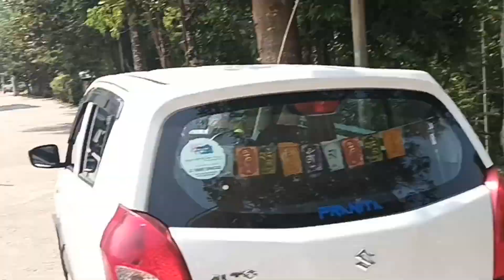COLLEGE RIDE MT-15 MA || MOTO VLOGGING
COLLEGE RIDE MT-15 MA || MOTO VLOGGING COLLEGE RIDE @youtube.youtuberkunalbardavlog

For Query
1.CAMERA : GOPRO HERO BLACK
2.MIC : NORMAL
3.RIDING BOOT COMING SOON
4.EDIT: 🖥 PC

COLLEGE RIDE MT - 15 MA || MOTO VLOGGING COLLEGE RIDE [Epic1]